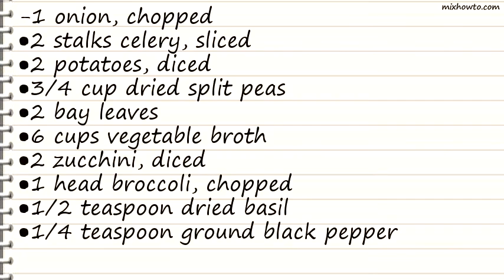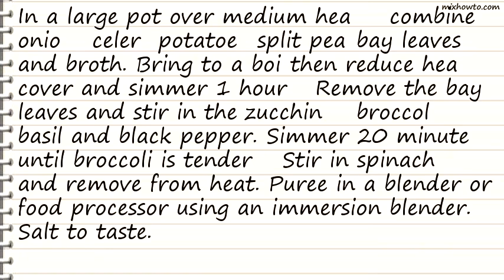Recipe Green Velvet Soup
INGREDIENTS:
-1 onion, chopped
●2 stalks celery, sliced
●2 potatoes, diced
●3/4 cup dried split peas
●2 zucchini, diced
●1 head broccoli, chopped
●4 cups chopped fresh spinach